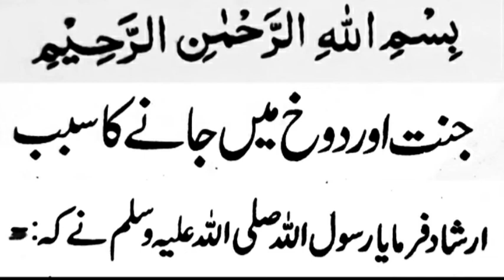jannat aur dojak meh janey ka sabab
As-salamu Alaikum everyone.
I hope you are doing well and good, Allhamdulillah!
Who ever is reading this may you keep smiling and happy.
Pray for the whole kainat.
Lots of love.
Allah Hafiz||